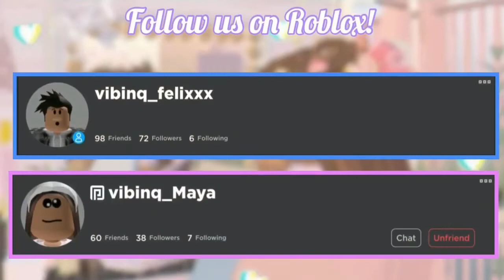Karen Trolling in Brookhaven 🏡 RP!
◈Roblox Account ~ vibinq_felixxx
                                     vibinq_Maya